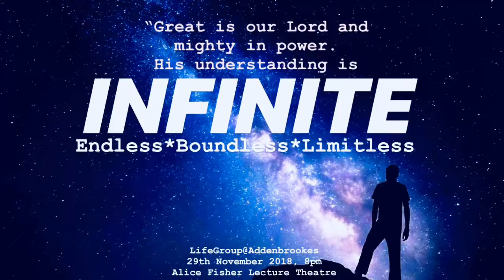LifeGroup x INFINITE | Praise Night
Vidpeeks of some of the songs performed on our praise night entitled INFINITE as a celebration of God’s unending love.

Cambridge, United Kingdom 🇬🇧